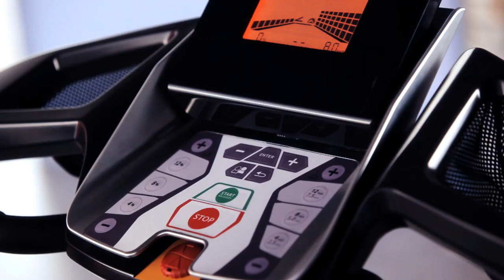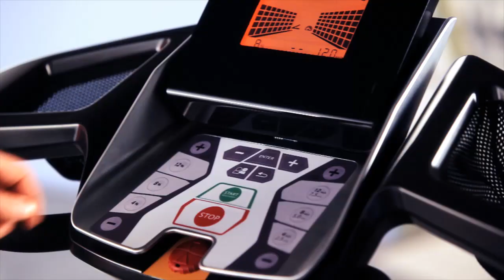Track Performance - běžecký trenažér KETTLER